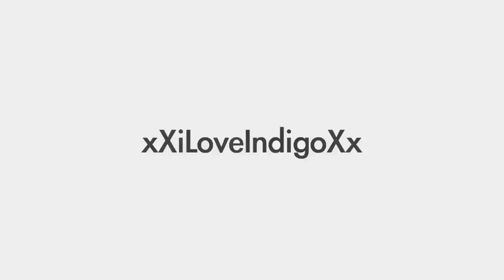Minecraft - Boat Launcher (Small) [Tutorial]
How to "launch" boats with high speeds using this small contraption.